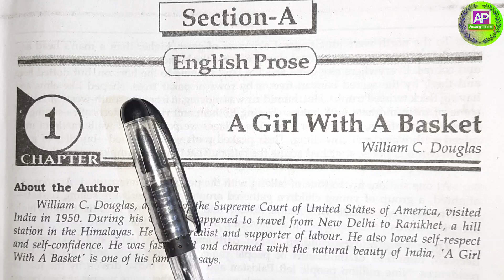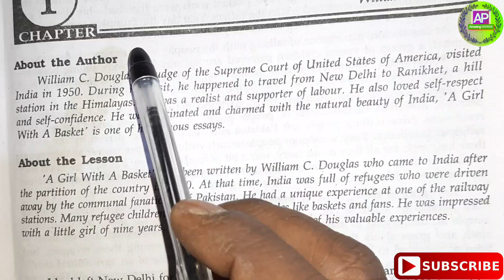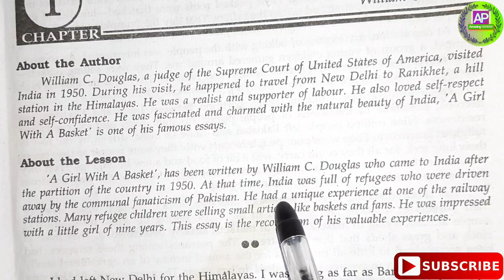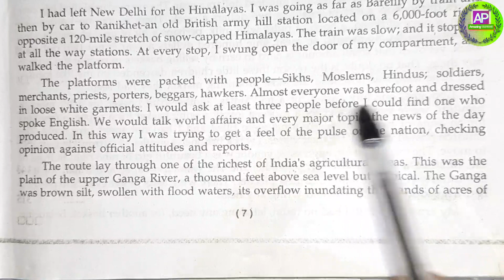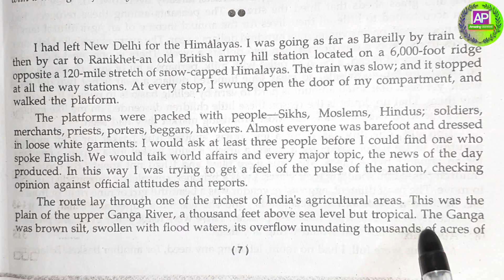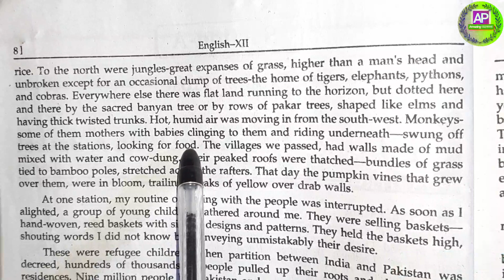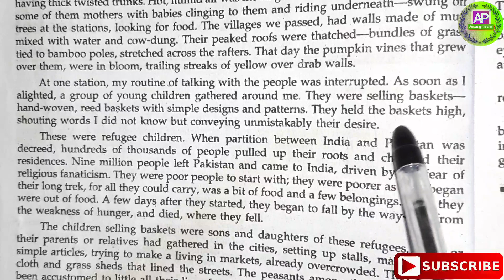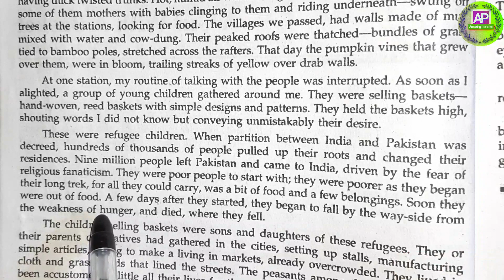Class - 12 ( English Prose ) LESSION -1 A GIRL WITH A BASKET ( टोकरी वाली लड़की )... Part - 1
amazing pathshala
अमेजिंग पाठशाला
Amazing pathshala by dharmendra sir

Hell friends, Mai Dharmendra apne youtube  channal $ AMAZING  पाठशाला $ me aapka bahut - bahut swagat karta hu.

Dosto maine ye channal kuch din pahale hi create kiya hu. Is channal ke madhyam se mai up board ki, english ki text book, Grammar aur anya pratiyogi parikshawo jaise (TET, SUPET TET, CTET BANK, RAILWAY, SSC etc ) ke liye GK. GS. HINDI ENGLISH etc. ke lagatar videos upload karta rahunga.

Dosto,  is video me,  maine ( UP BOARD CLASS 12 )  English syllabus ke antargat prose ke pahale lession (पाठ ) ~~  A GIRL WITH A BASKET  ~~  written by -  [ WILLIAM C. DOUGLAS ]  ka part first upload kiya hu. Is chapter ka 2nd aur akhiri part agale video me jald hi upload karunga.

और  मैंने  यथासंभव  आसान  - आसान  तरीके  से  पढ़ाने  का  प्रयास  किया है |

Ummid hai,

aap logo ko meri video passand aayegi, aap sabhi log mujhe apna support aur apana pyar jarur pradan karenge.

 Video Passand aaye to Like kijeye subscribe kijeye Aur ager aap ka koi feedback hai ya koi question hai to aap hame comments kar sakte hai ,aur dosto ko jarur share kijeye 🙏🙏🙏

AMAZING PATHSHALA BY DK SIR